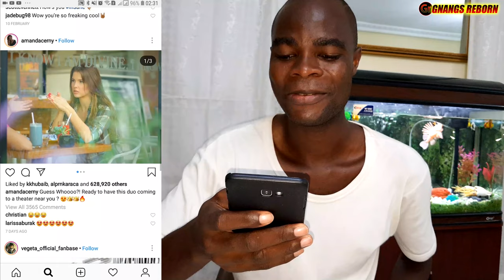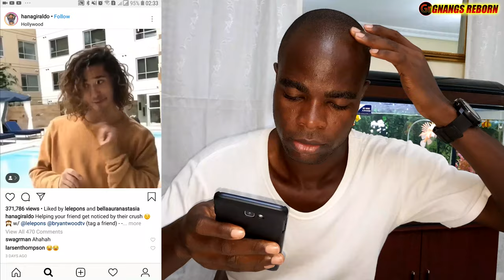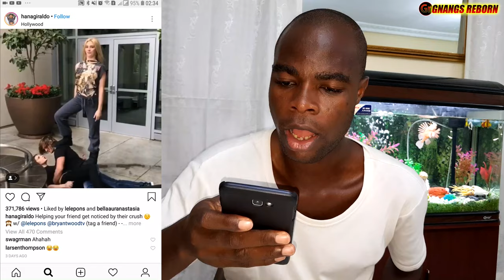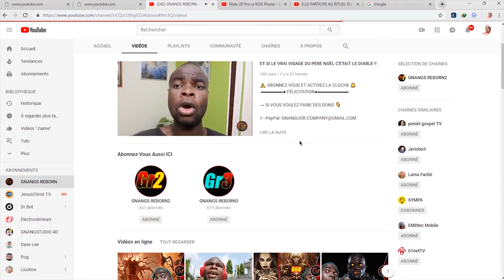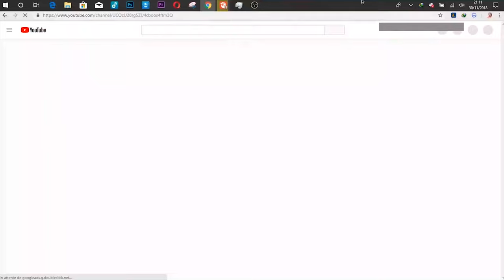J'OBSERVE CE QUE VOUS FAITES SUR INSTAGRAM | PARTIE 3